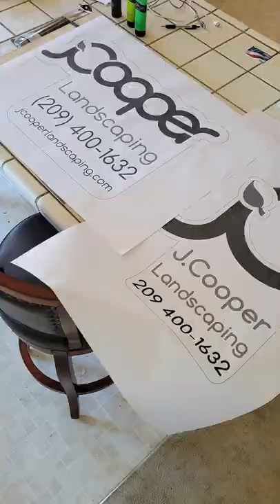Custom Landscaping Trailer Build - Video Inspired by Car Music Videos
This is just a montage of my landscaping trailer build. I didn't have a plan; I just designed it around my tools. Hope you enjoy.